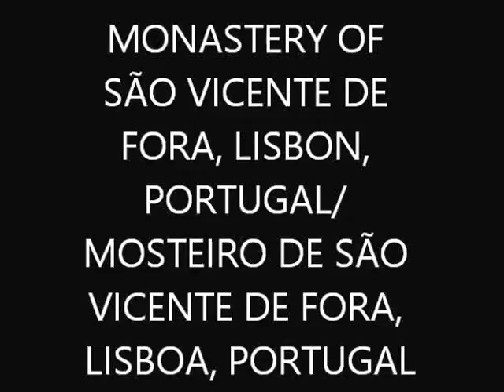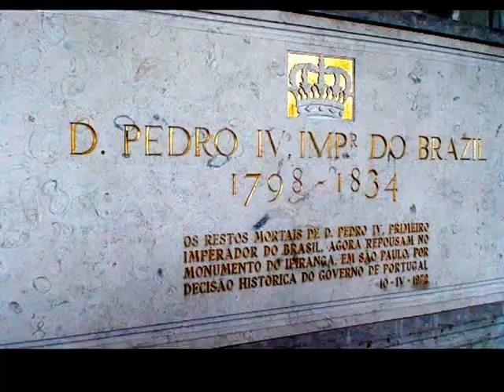MONASTERY OF SÃO VICENTE DE FORA, LISBON, PORTUGAL/ SÃO VICENTE DE FORA, LISBOA, PORTUGAL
This film shows the essentials of the Monastery of São Vicente de Fora, this interesting Portuguese building located in Lisbon, Portugal.

Este filme mostra o essencial do Mosteiro de São Vicente de Fora, essa interessante construção portuguesa localizada em Lisboa, Portugal.